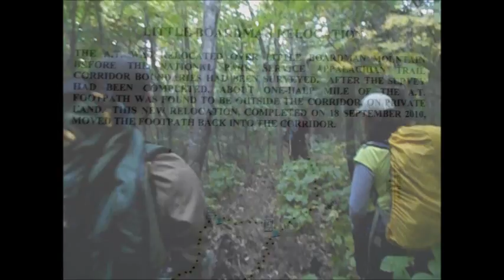Appalachian Trail Loner #123 TRAIL MAINTAINERS 2012 Hike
Please click “Show More” to read an excerpt from my new book ‘Painted Blazes’ Hiking the Appalachian trail with Loner.

I hope it entertains, educates, and encourages people to hike!  Please enjoy, like, sub, share, and spread the word!

Begin excerpt:

    I went to nearby Carl Newhall Lean-to and signed the logbook. There, I found 2 sketchy SOBOs and their dogs, basically homeless people living on the trail (but aren’t we all?). Both men immediately started trying to yogi - ME. I’m the last person who should say a word, but they were working it really hard to the point I felt uncomfortable. They even complained how hard it was to make the fire, as if they should be compensated.

    Being polite, in the a.m., I went to say goodbye when I was bitten by one of their dogs - a big white and gold, Siberian Husky-looking dog. I should have been more careful. The night before, the younger man had told me his dog was protective, but it walked toward me without any sign of aggression, like it wanted to be petted, then lunged at me! Latching onto my upper leg, I was shocked and yelled out. The owner only got the beast to release his grasp with a firm yank of his collar. He then immediately hooked the dog to a leash, already tied to a tree, and put a muzzle on him. If you know your dog needs a muzzle, it shouldn’t be anywhere near the AT.

   On the bright side, Waldo, a NOBO from Illinois, left funny illustrated cartoons in each shelter log in the 100 Mile Wilderness:
You’ve met Baltimore Jack and/or Miss Janet in at least four states (suggesting they were clones).

    Your cellphone contacts make you look like a drug dealer (list with trail names: Dirty D, Fire Fox, Disco, etc.).

    You’ve mastered the art of tripping over a rock into either...a dance move, some crazy triple-axle ice skating maneuver, or a convincing, ‘I’m going to start running for no apparent reason.’ (I cracked up laughing, because it’s true!)

73 miles to go…White Cap Mountain, 3,644’, was the last big climb before the end. On top, someone carved “Katahdin” onto a rock pointing at the greatest mountain. Standing tall among the others, it was as beautiful as it was intimidating. Visually seeing the finish line in front of me, I was tired and ready to go home.

Camping at Mountain View Pond after a 23-mile day, I emptied everything out of my pack to survey my gear and found a lost Slim Jim. Jackpot! Otherwise my food bag was looking skimpy, while the Ziploc in which I kept trash was almost full. Other hikers were getting lazy and burning their garbage. Also, I was now carrying one Smart Water bottle and a found, Mountain Dew bottle to hold H2o. End excerpt.

Keep checking back to the Loner channel for new videos featuring extra bonus "Lost Footage" from my thru-hike series - never seen before!